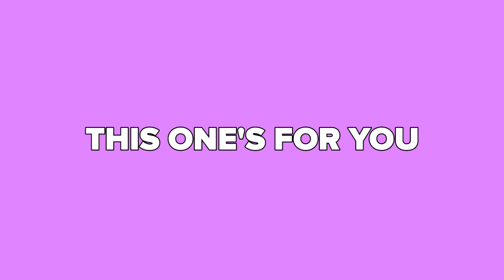Too Broke For Spring Break (Music Video)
Maybe you're stuck at home for spring break.  We call that spring broke.  But, maybe that's not such a bad thing.

MUSIC
SFX Provided By AudioBlocks

STILLS
Vector flat illustration of a plane in the sky and
Fireart-d/Getty Images
Little House
bennyb/Getty Images
Cartoon Summer Hot Sun
HitToon/Getty Images
Alarm clock icon vector illustration isolated on white background
vladwel/Getty Images
hand holding and touch phone vector design
Blackzheep/Getty Images
Bright sunbeams, shiny summer background.
hakkiarslan/Getty Images
Underwater seamless landscape, cartoon background for game design
lightkitegirl/Getty Images
Clothing for little boys in flat design
Sibiryanka/Getty Images
Male shorts
Sibiryanka/Getty Images
vector set of television
ourlifelooklikeballoon/Getty Images
world illustration - earth , world map
hanohiki/Getty Images
Polaroid
eurobanks/Getty Images
Illustration of interior equipment of a modern kitchen
FloWBo/Getty Images
Living room interior
eduardrobert/Getty Images
Bookshelves
sanchesnet1/Getty Images
sea beach backdrop
Nanashiro/Getty Images
Illustration of interior equipment of a basement
FloWBo/Getty Images
Vector art of an in ground swimming pool
larryrains/Getty Images
Young woman running race with friends at the beach
jacoblund/Getty Images
Making a selfie
Merlas/Getty Images
Group of happy friends drinking jumping in pool sunset party outdoor - Young diverse culture people having fun in tropical vacation - Holiday, youth and friendship concept - Main focus on left man
DisobeyArt/Getty Images
Tropical paradise island sandy beach, palm trees and sea
orensila/Getty Images